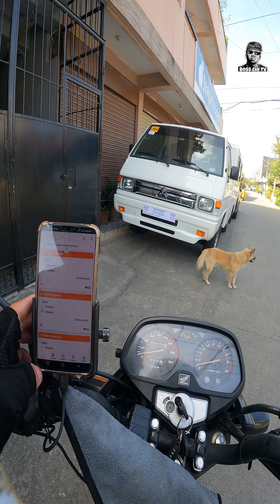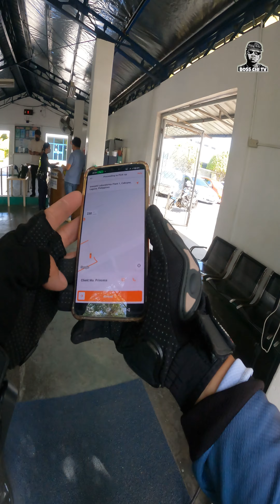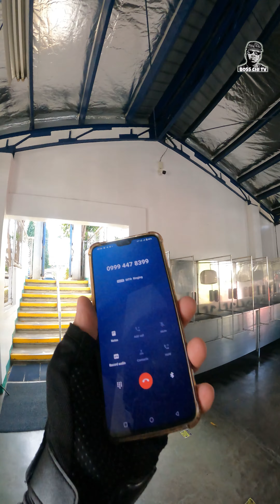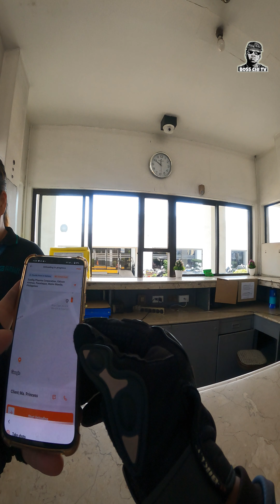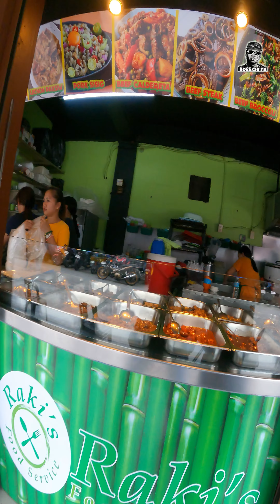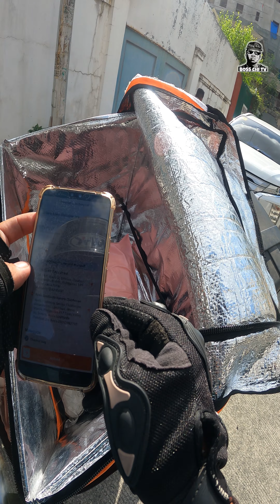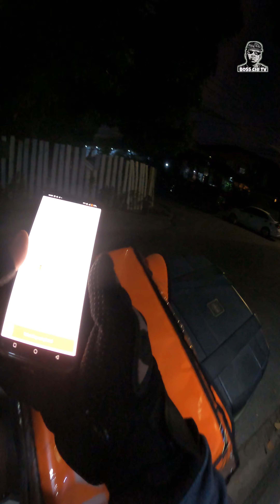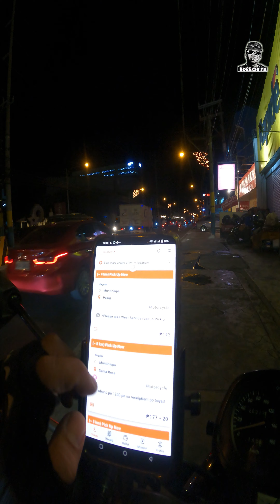LALAMOVE SERYE #1 - Diskarte para makalibre gas papuntang Quezon City!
A day in my life as a LALAMOVE Partner Rider.
Buhay ng isang Rider!

Tips para makalibre ng gas!